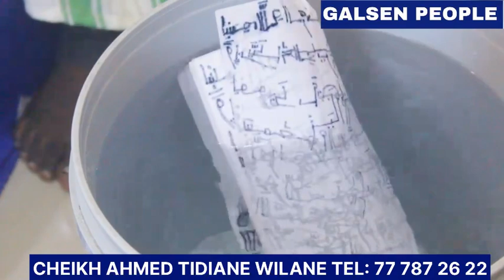🚨🚨UNE TRÈS MAUVAISE NOUVELLE POUR ILLIMANE NDIAYE-SON PÈRE…DAGNOUKO LIGUEY AVEC DIAO BALDÉ KEITA😱